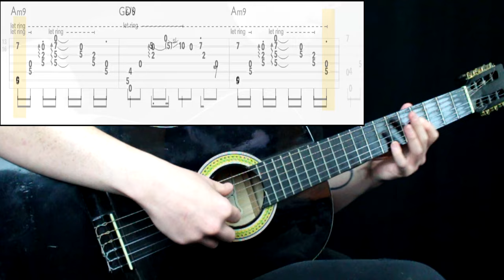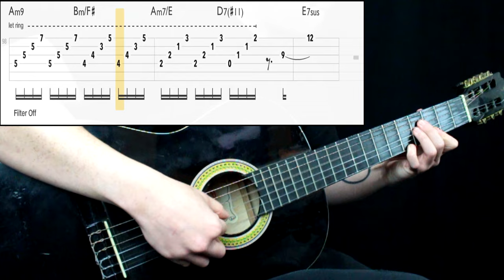Nujabes - Aruarian Dance (Guitar Cover) (Play Along Tabs In Video)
Bass Tone

- Bridge Action: -
- Pickup Selection: -
- Pickup Tone: -
- Finger/Pick Strength: -
- Finger/Pick Shape: -
- Other: Played closer to the guitar hole

Amp/Cab Tone

- Gain: -
- Bass: -
- Mids: -
- Treble: -
- Pedals: -
- Other: Used an sm57 as close as i could to the guitar hole

Mixing

- EQ: Almost natural, with boosted 1k, filtered high and low end
- Other: -

Transcription Sources

- Isolated Track: -
- Live Videos: -
- Clips: -